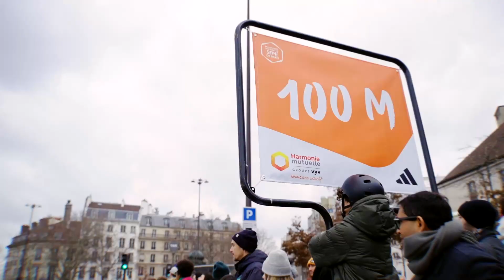Harmonie Mutuelle Semi de Paris 2024 - Teaser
L'Harmonie Mutuelle Semi de Paris est de retour pour une nouvelle édition en 2024 ! 🥰 Si tu cherches ton prochain défi pour l'année prochaine, rejoins-nous et viens te frotter aux 21,097 km dans la capitale 🏃‍♂️

RDV le 3 mars 2024 ! 🧡